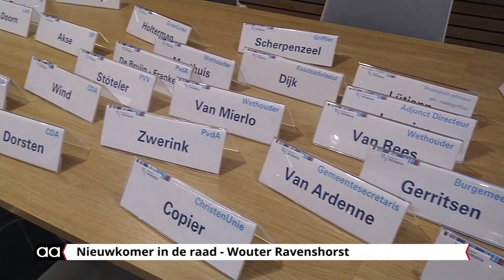Nieuwkomer in de raad Almelo: Wouter Ravenshorst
Hij is één van de nieuwkomers in de gemeenteraad: Wouter Ravenshorst van Forum voor Democratie (FvD). Sinds eind maart van dit jaar maakt hij deel uit van de nieuwe raad die door burgemeester Arjen Gerritsen in een speciale zitting werd beëdigd.